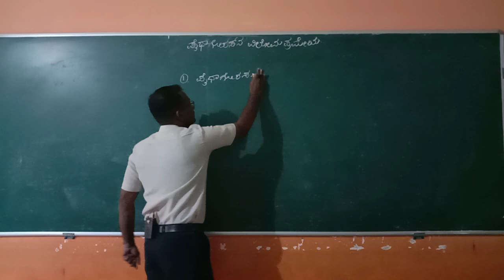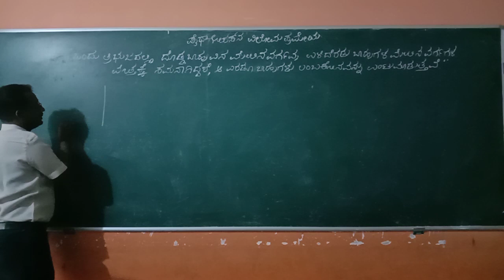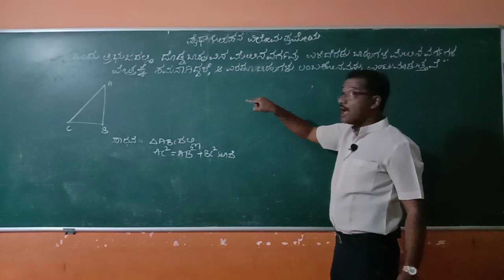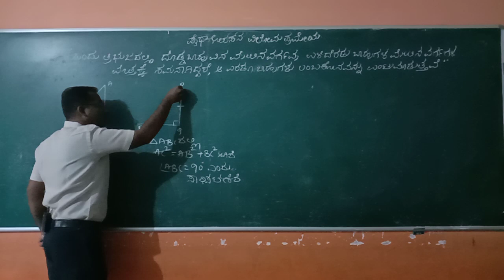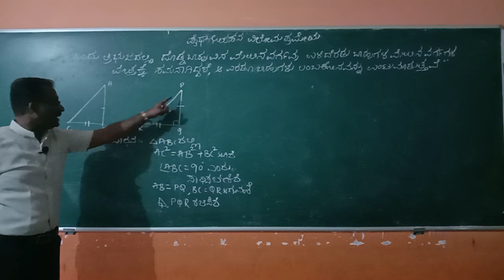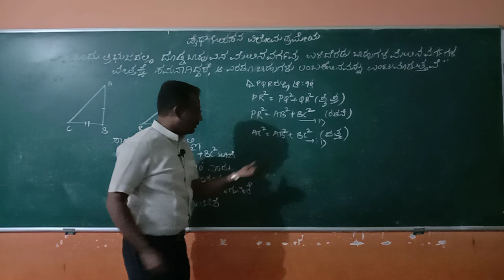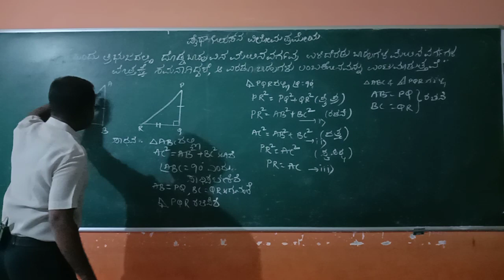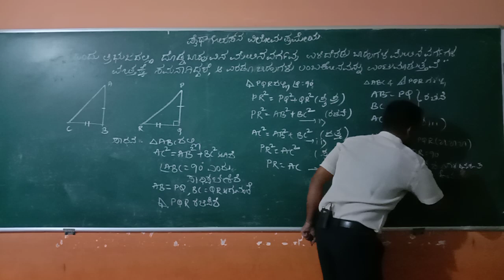SSLC Maths by Prakash Mastiholi (Pythagorean Converse Theorem)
ಶ್ರೀ ಪ್ರಕಾಶ್ ಮಾಸ್ತಿಹೊಳಿ ಸರ್ ಅವರಿಂದ ಪೈಥಾಗೋರಸನ ವಿಲೋಮ ಪ್ರಮೇಯ

Pythagorean Converse Theorem by Sri Prakash Mastiholi Sir